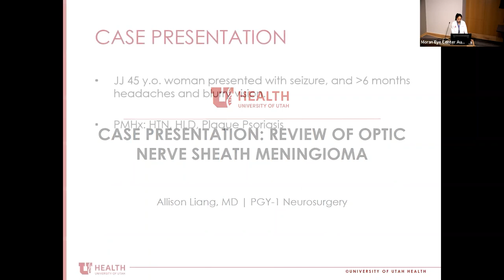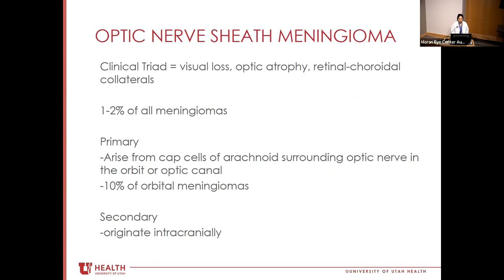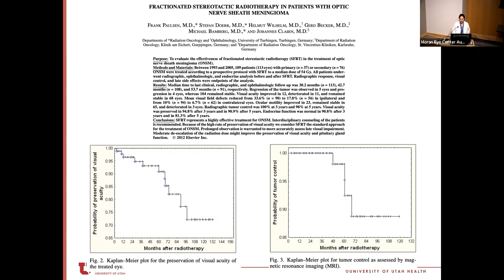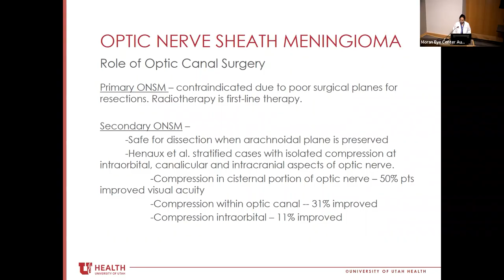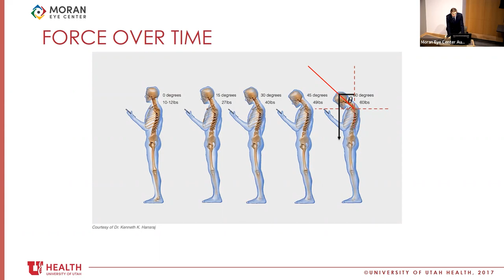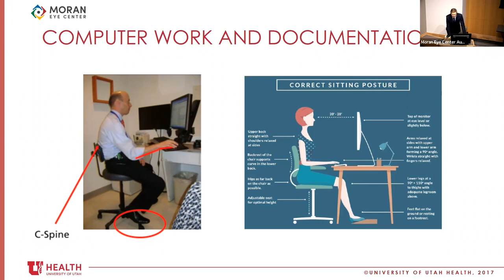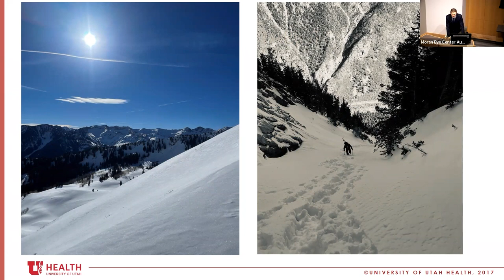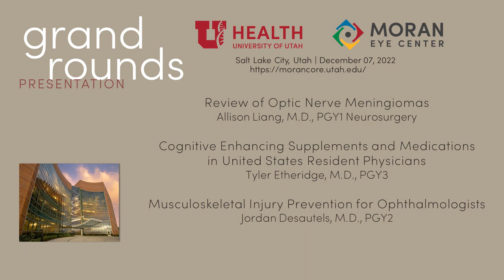Case Presentations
Title: "Review of Optic Nerve Meningiomas"; "Cognitive Enhancing Supplements and Medications in United States Resident Physicians"; "Musculoskeletal Injury Prevention for Ophthalmologists"
Authors: Allison Liang, MD, University of Utah; Tyler Etheridge, MD, University of Utah;
Jordan Desautels, MD, University of Utah
Date: 12/07/2022